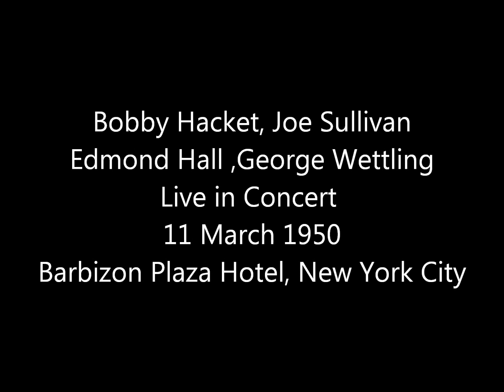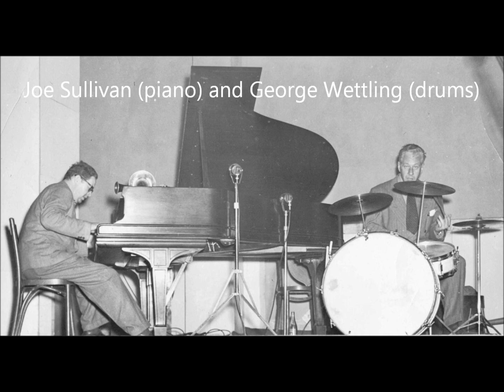Ain't Misbehavin' - Live 1950 - Joe Sullivan, Bobby Hackett, Edmond Hall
Here is a selection from an 11 March 1950 concert at the Barbizon Plaza Hotel in New York City. It is performed by a Quartet with Bobby Hackett on cornet, Edmond Hall on clarinet, Joe Sullivan on piano and George Wettling at the drums. The song is the famous Fats Waller composition “Ain’t Misbehavin’. “ It swings along nicely from start to finish with just piano and drums providing the rhythm. This concert was transcribed by Voice of America.